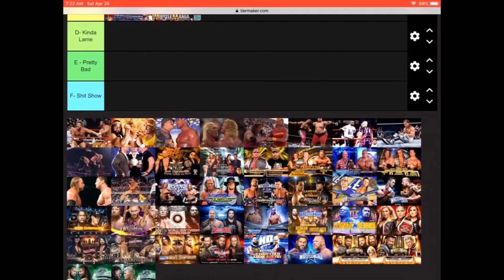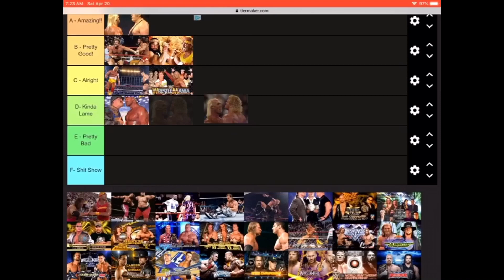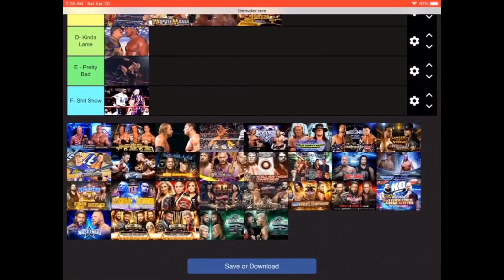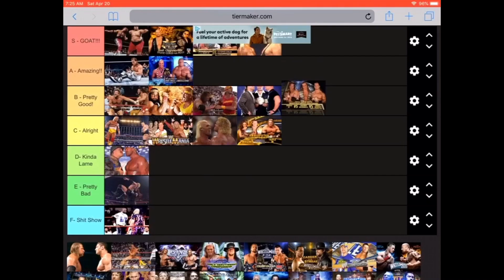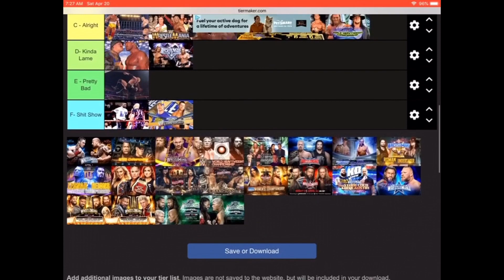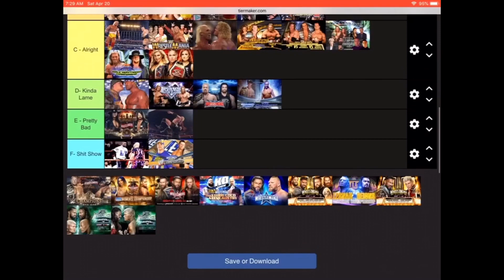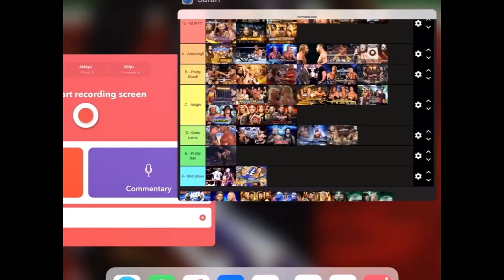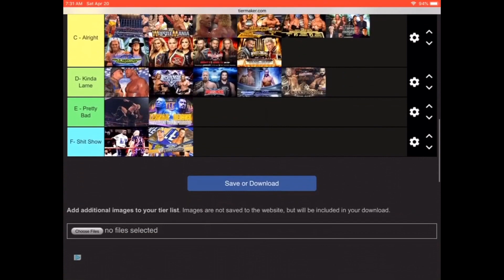Wrestlemania Tier List